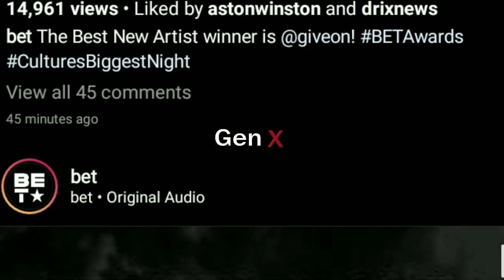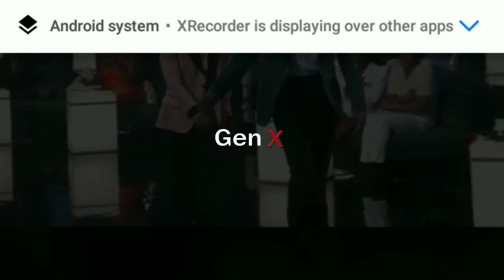Burna boy atangazwa mshindi wa BET awards 2021/Diamond ashindwa kuvumila alia kwa uchungu.. GEN X